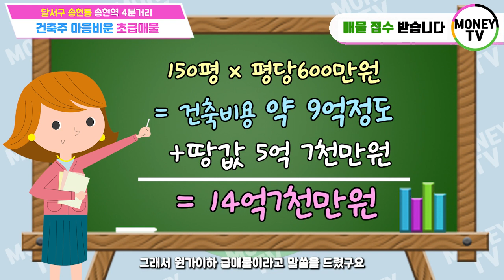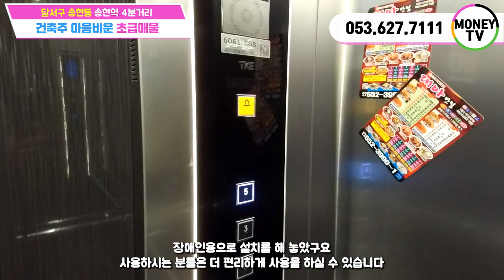❤머니TV❤[대구상가주택매매]달서구 송현동. 4억내린 초급매물. 위치 좋고, 가격좋은 인테리어 최고급 상가주택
◎ 대지면적 : 250.4 ㎡
◎ 연면적    :  444.08 ㎡
◎ 건축물 주용도 : 근린생활시설,다가구주택
◎ 거래형태 : 매매
◎ 층 수    : 4층
◎ 주 차    : 6대
◎ 승강기 : 있음

● 가구구성 : 근린생활시설2, 투룸2, 쓰리룸1, 포룸1, 주인세대1 (총 9가구)
● 방/욕실(개수) : 10/10
● 사용승인일자 : 2022년 4월 18일
● 방향 : 남향 (거실 기준)
● 입주가능일자 : 매매후 협의

◆ 총월세 :  568 만원
◆ 월이자 :  379 만원
◆ 순수익 :  189 만원

▶ 소재지 : 대구 달서구 송현동 2004-1 ◀

▣ 상호명 : 부동산 넘버원1 공인중개사 사무소
▣ 주소 : 대구 남구 대명동 781-8번지 1층
▣ 대표 공인중개사 : 沈民貞
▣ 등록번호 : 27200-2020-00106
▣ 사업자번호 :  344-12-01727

만화 삽화 PNG는 588ku
선생님 클립 아트 PNG는 588ku